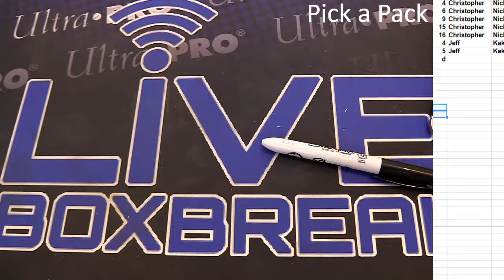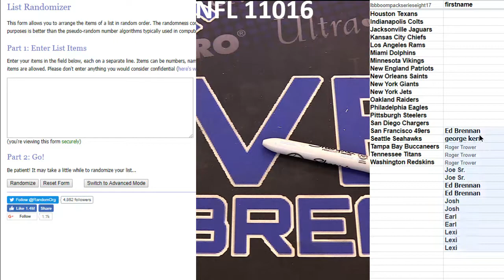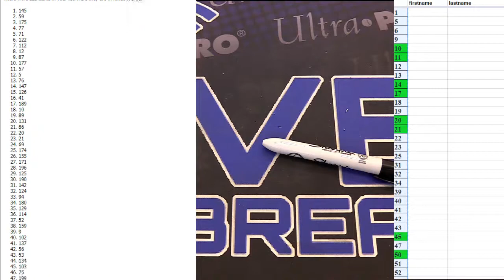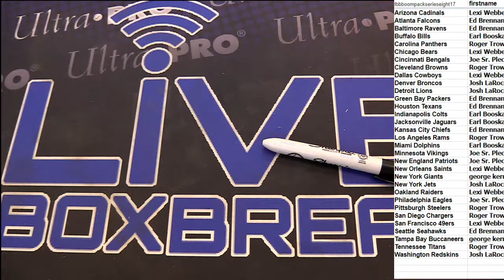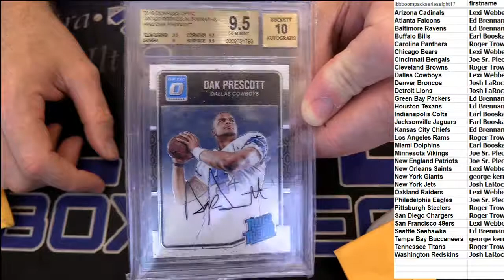NFL Boom Pack #11 LBB